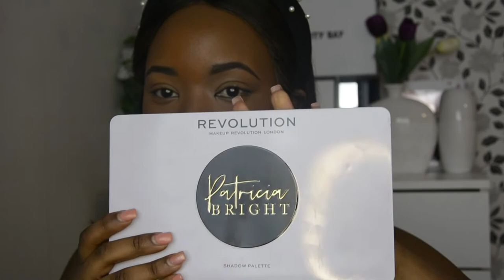WHO AM I?? | APPRENDRE A ME CONNAITRE TRE | trying new product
Hey guys! I recently realized that you guys don't know very much about , shame on me! hahahh.
I got some  questions from some  off you on instagram and answered them and I think you'll get to know me a little better.

product used :
black opal foundation
maybelline eraser concealer
nyx hydra touch primer
makeup revolution x Patricia Bright rich in life eyeshadow palette
makeup revolution X patricia Bright dusk tilll dawn face palette
black opal stick foundation
laura mercier translucent powder
nyx matte suede lipstick